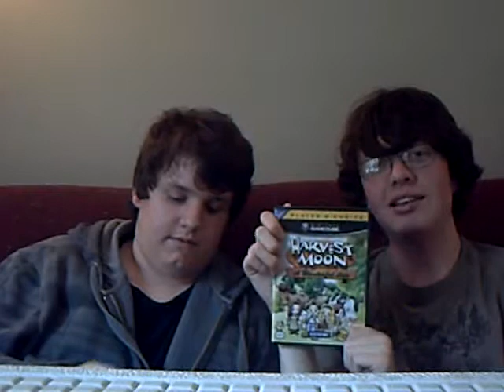Harvest Moon A Wonderful Life - Review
The SoulCatcher1231 and I share our surpriseing love of farming RPGs in this review of Harvest Moon A Wonderful Life for Game Cube.
Scores:
Sandlewood99 : 8.0 /10
The SoulCatcher1231 : 8.0 / 10